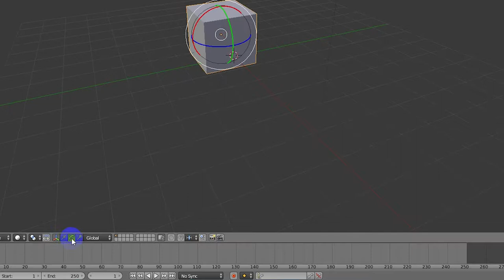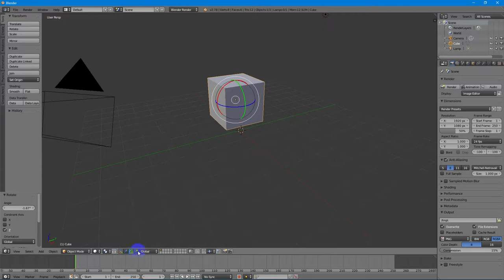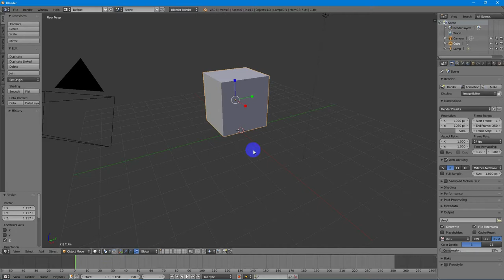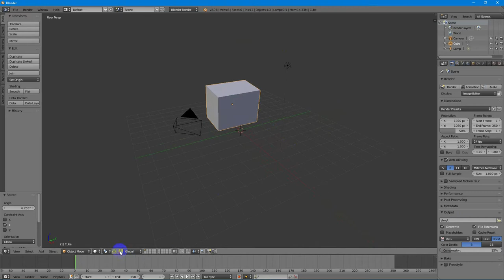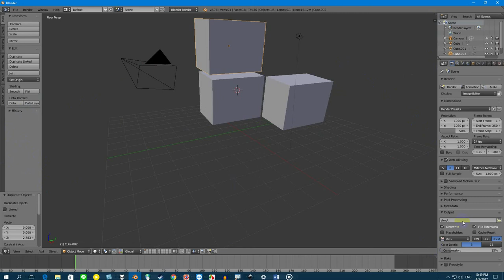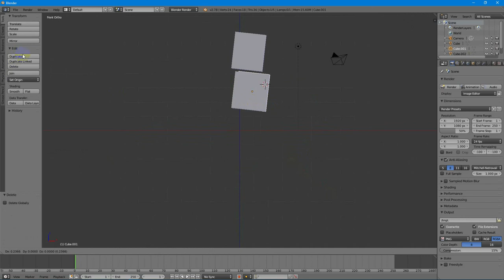การเคลื่อนย้าย หมุน ย่อขยายวัตถุ